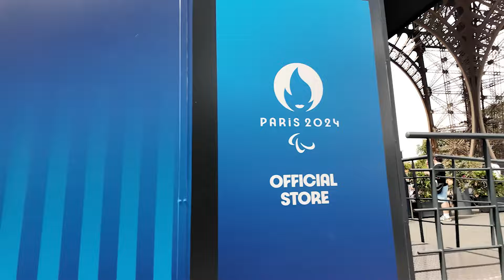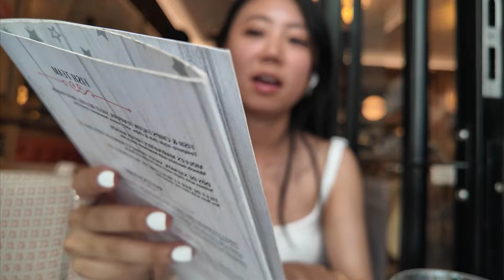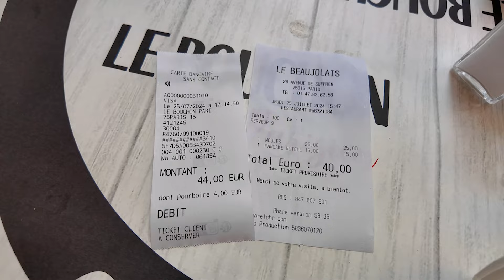巴黎奧運🙋🏻‍♀️獨旅｜🇫🇷法國Vlog｜巴黎美食之都🫶🏻｜巴黎自由行｜巴黎2024｜Karen趣旅遊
😍巴黎🇫🇷  ➡️ 瑞士🇫🇷蘇黎世  ➡️ 義大利🇮🇹佛羅倫斯 ➡️ 西班牙🇪🇸巴塞隆納，敬請期待！